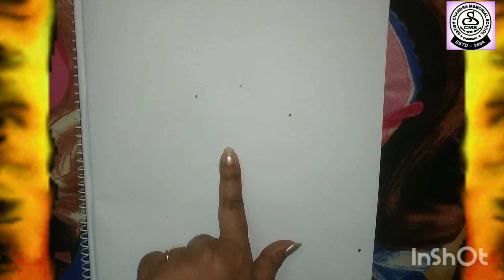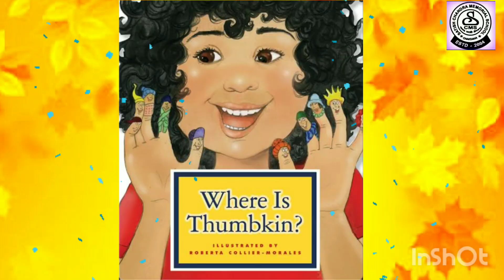Where is thumbkin👍NEP practical learning#integrated with maths & G.K.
English Rhymes